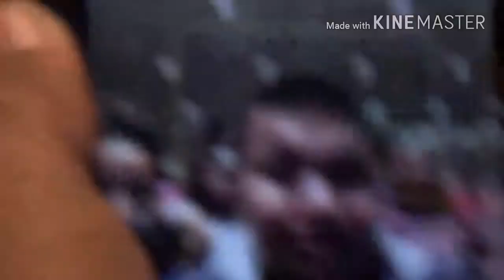Her last vlog?? Ft. FAM [VLOG 75]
Is this her FINALE vlog, will she have a YouTube channel for her and her bf. We'll see I really can't wait. 🔥❤🔥❤ Think positive, don't hate, just love, like i always said. LOVE YOU FAM & PEACE.